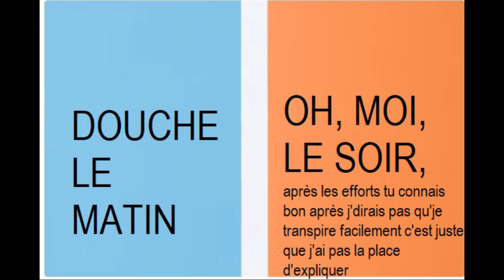FAST AND COUSCOUS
Konbini n'a qu'à bien se tenir, et Dom aussi!

Merci Theo EdgeProd à la tech.